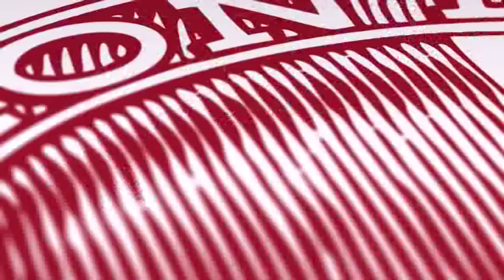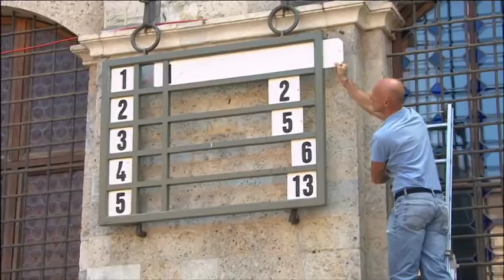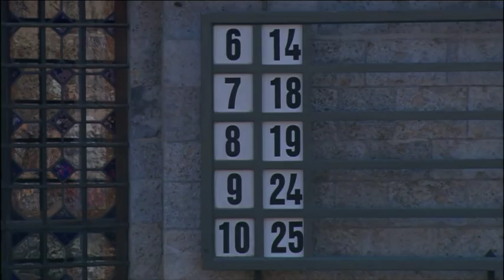Assegnazione dei cavalli - Palio 2 luglio 2018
L'assegnazione dei cavalli alle Contrade per il Palio del 2 luglio 2018.